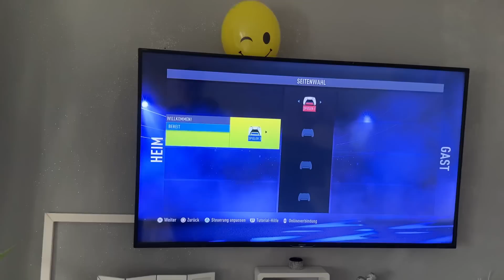WER LÄNGER ZOCKT KRIEGT 100€ 😂❤️(RIP) | JamooTv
BABA IGNORIEREN PRANK
Folgt mir gerne auf Instagram:jamootv